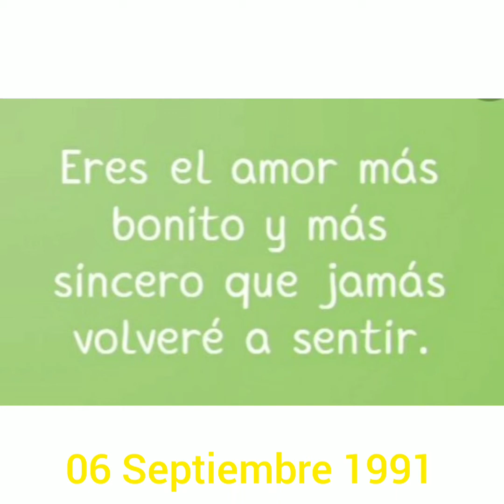Leandro Hipolito Suarez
aniversario 6/9/91  6/9/21